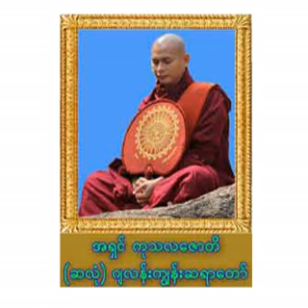၁၉။ အရွိႏွင့္အသိ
အရွင္ ကုသလေဇာတိ ( ဆလံု ) ဂ်လန္း က်ြန္းဆရာေတာ္ ေဟာၾကားေတာ္မူေသာ တရားေတာ္မ်ား
၁၉။ အရွိႏွင့္အသိ